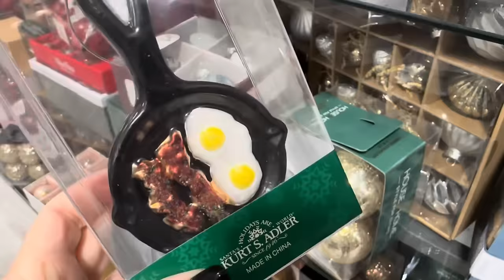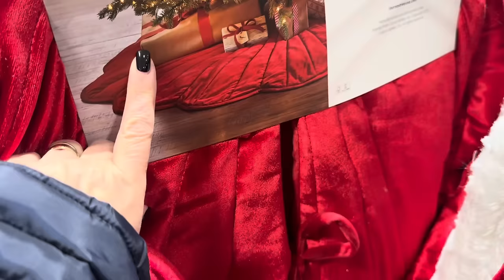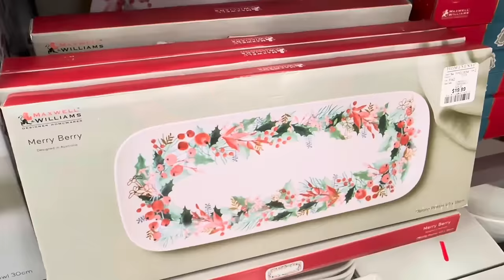ДУМАЛА ЭТО ЕДА, А ОКАЗАЛОСЬ…😂 НЕОБЫЧНЫЕ И ОРИГИНАЛЬНЫЕ УКРАШЕНИЯ НА ЕЛКУ! ВСЕ ДЛЯ НОВОГО ГОДА🎄